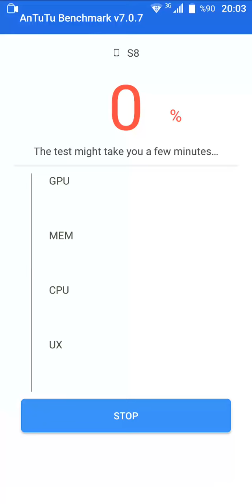Vkworld S8 ANTUTU test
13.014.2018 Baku